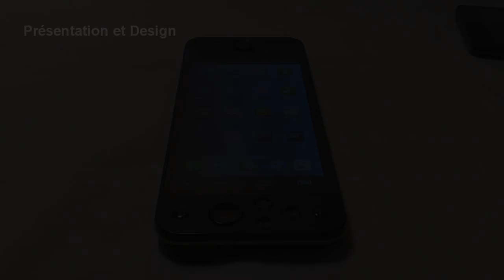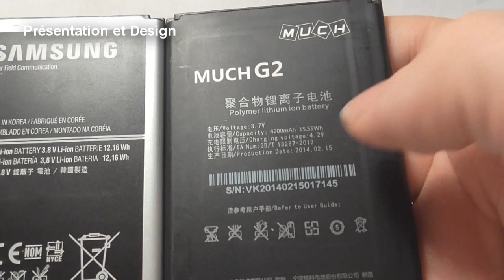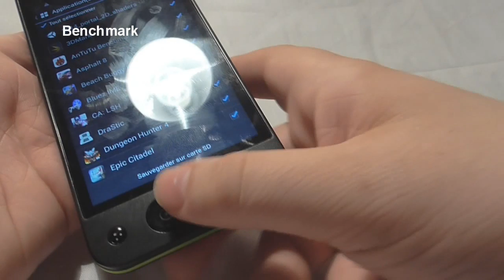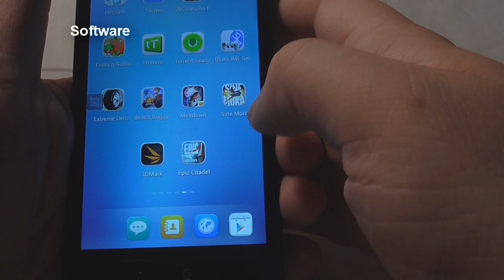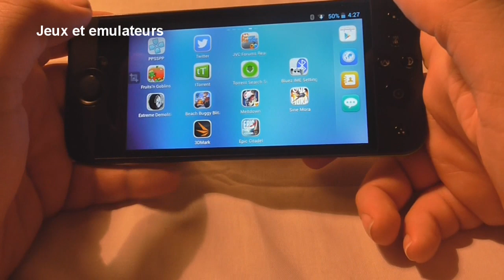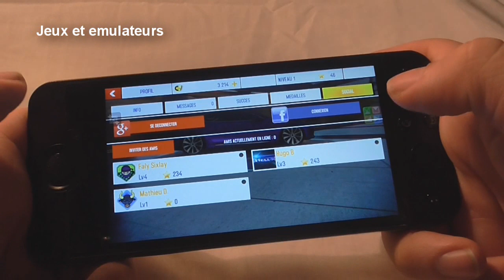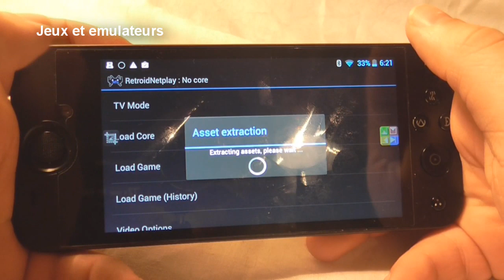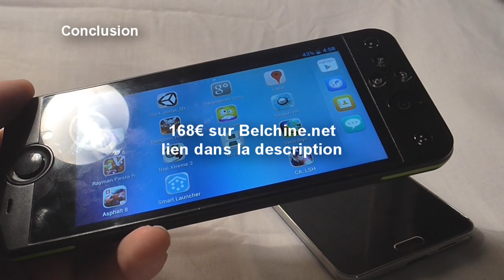Test : iReadyGo Much G2 le smartphone-console sous Android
Merci à Belchine pour ce prêt

Notre chaîne Youtube de gameplay !